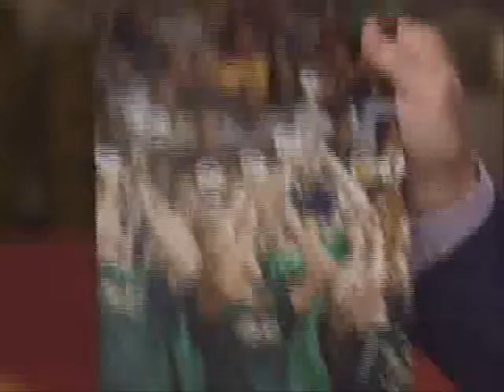Do you want it bad enough?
Regis Philbin telling about the moment he decided to pursue his dreams of television stardom